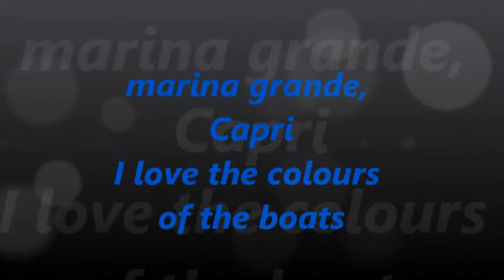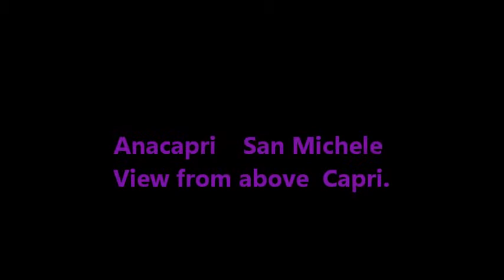BELLISSIMA COSTIERA AMALFITANA 2016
Costiera Amalfitana in June 2016 with Nance Pirrello